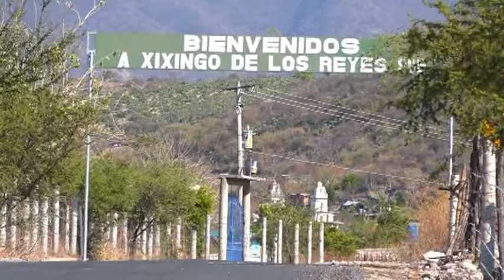Xixingo de los reyes puebla 2022 11